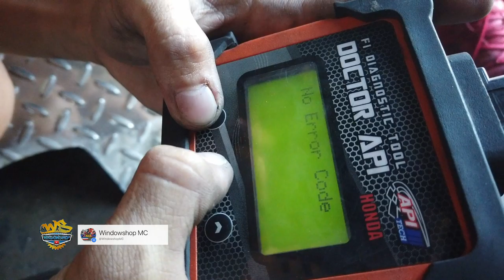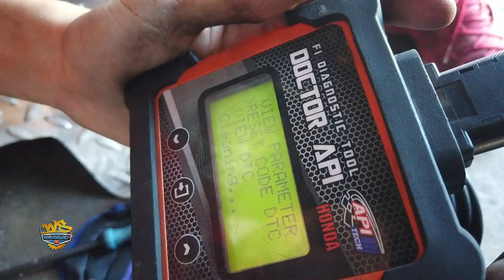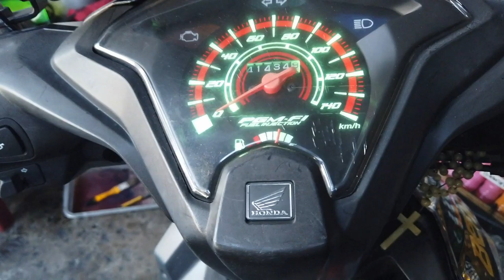MAY FI CLEANING BA TALAGA? WITH EDRIDE